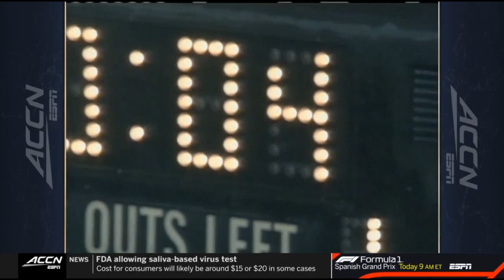NCAAF 1995 Week 12 North Carolina vs North Carolina State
November 24, 1995, at Carter–Finley Stadium in Raleigh, North Carolina.